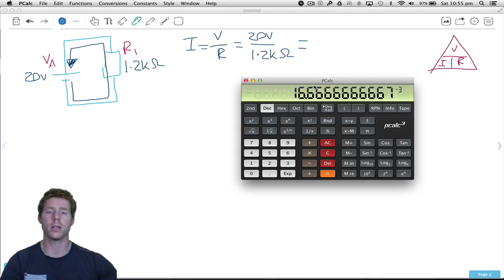Electronics Fundamentals Tutorial #4 DC Single Resistor Series Circuits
for more videos and quizzes.